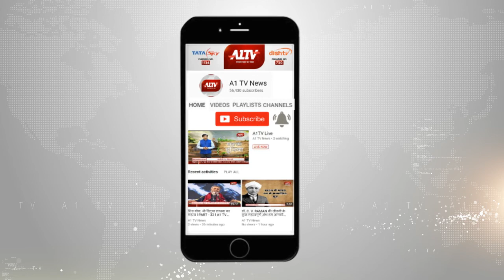राजेंद्र राठौड़ के बयान पर श्रवण कुमार ने किया पलटवार